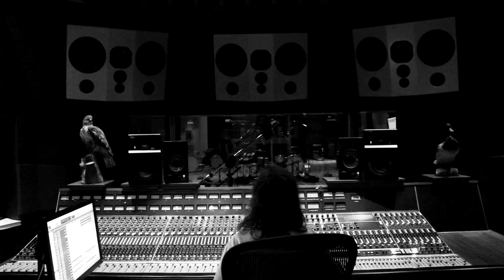Great Lake Swimmers - Think That You Might Be Wrong [Behind The Scenes]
Take a look behind the scenes of Great Lake Swimmers working on the upcoming new album.